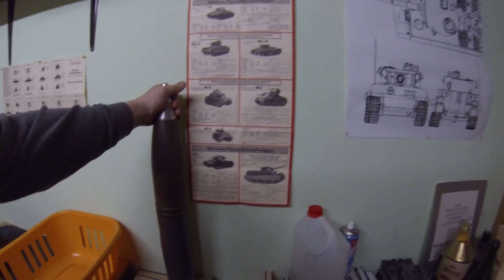FarmVlog vom "gla Gartenthoma" #121 Was mach ich, wenn ich mal nicht arbeite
Heute:

Ich zeig Euch meine Hobbys, habe meine neue Arbeit begonnen und erledige wieder die täglichen Aufgaben am Betrieb.

Sorry fürs "Brett vorm Kopf" :-D:-D

Übrigens:

Weil ich darauf angesprochen wurde, dass im Video, in der Vitrine kurz ein Rednerpult mit Hakenkreuz zu sehen war und weil daraus schon die Diskussion entstand, ob ich mich damit identifiziere.

NEIN, das mache ich selbstverständlich nicht. Ich bin weder rechtsradikal, ein Neonazi, Nazi, Rechtsextremer oder sonst irgendwie in diese Richtung geneigt.

Die Figuren stehen da, weil sie einfach zur Geschichte des 2. Weltkrieges und zur Geschichte der Fahrzeuge dieser Zeit, untrennbar dazu gehören.

Ich habe mich mit dem Thema WK2 lang auseinander gesetzt, habe unzählige Bücher und Literatur in deutsch und englisch dazu gelesen und ich hatte Großeltern, die den Krieg miterlebt und darunter gelitten haben.

Keine der damaligen Gegner (Alliierte und Deutsche), haben gescheut, Frevel und Gräueltaten anzuwenden. Egal ob KZ oder auch die gefürchteten Gulags, alle Seiten haben schreckliche Dinge getan.

Ich will weder Verharmlosen noch Verherrlichen, was damals stattfand.

Soviel dazu. Modellbau und die Geschichte ist das Eine. Das Hier und Jetzt, in dem wir leben, ist was ganz Anderes. Und meine politische Meinung braucht keiner im Modellbau zu suchen. Das bleibt mein Wahlgeheimnis.

Kanalinfo